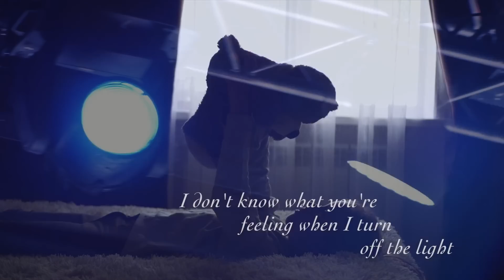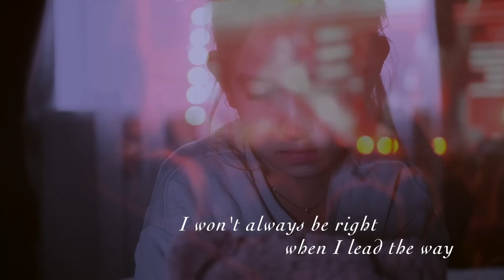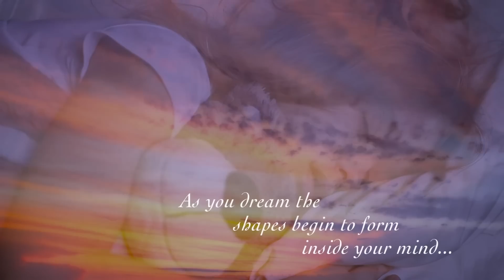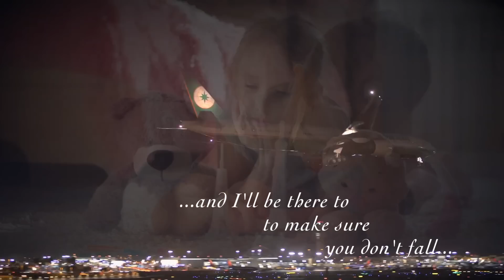YES - To The Moment (single mix) from YES - FROM A PAGE Box Set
YES - FROM A PAGE - New Box Set & Vinyl ⁣- OUT NOW ⁣ featuring the 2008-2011 touring line-up of YES: Chris Squire, Steve Howe, Alan White, Oliver Wakeman & Benoit David.

Box Set consists of:
1 CD: 4 new mixes of previously unreleased YES studio tracks: ‘To The Moment’, ‘Words On A Page’, ‘From The Turn Of A Card, ‘The Gift Of Love’
+ 2 CD: YES - In The Present Live From Lyon (Remastered)⁣
+ Bonus Track: ‘Second Initial’ (live)⁣
+ 2 x booklets⁣

Artwork & logos by Roger Dean

New 'To The Moment' lyric video edited by Oliver Wakeman (2019).

Steve Howe describes the FROM A PAGE project as: “Good music never goes away or lays down to the commercial pressures that exist. Oliver’s compositions, “To the Moment”, “Words on a Page” and “From the Turn of a Card” demonstrate his musicality and talents, whilst “The Gift of Love” explores the collaborative essence of YES, pooling ideas and then working together on its arrangement, whilst utilising all of its many themes and variations. Karl Groom and Roger Dean both contributed their skills towards making this a worthy further ‘page’ in YES‘s long and diverse musical adventures.”

Oliver Wakeman says: “Following Chris Squire’s passing, I felt that the new music we’d created, but not released, should be heard and not sit unfinished on a shelf. And with Steve, Alan and Benoit’s enthusiasm for the project, I am proud to know that this music will get to see the light of day and, hopefully, be enjoyed by YES fans as a piece of previously hidden Yes history.”

Alan White added: “I’m pleased to see a gem of YES history coming to fruition in the form of this mini box set. New songs from the past and I’m hoping we can find even more music in the archives for future releases.”